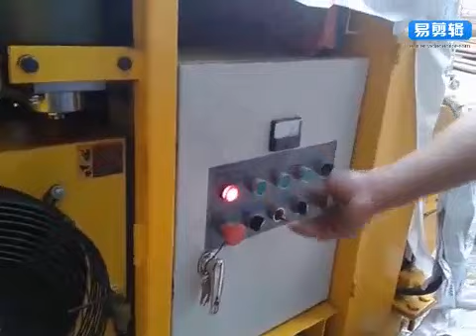Working of Aimix Small Concrete Pump Machine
Aimix small concrete pump is working normally on construction sites. With small size and light weigt, it also can working efficiently.